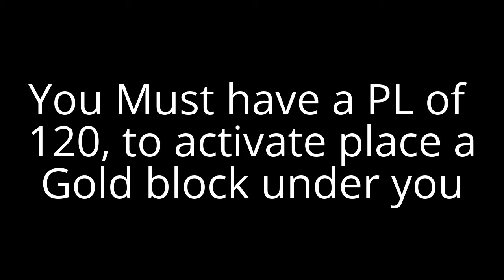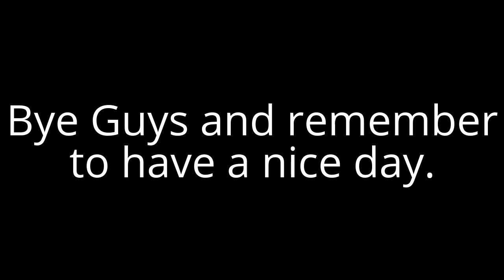JCraft 0.2 Update